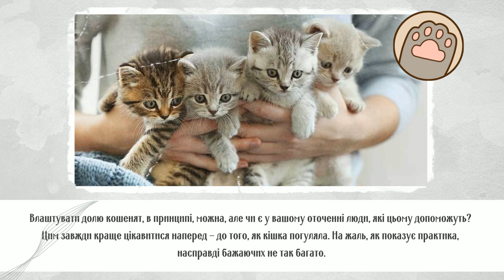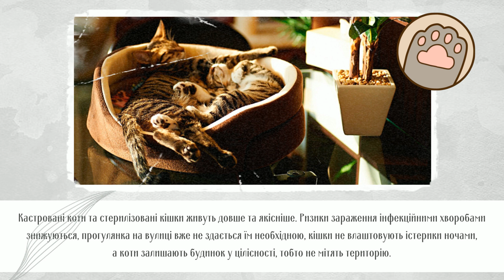Стерилізація кішок – чому це корисно Sterilization of cats - why it is useful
Допомога в розвитку каналу:
monobank 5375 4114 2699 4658
Кошман О. В.

Стерилізація_кішок – чому це корисно
На жаль, питання стерилізації досі викликає у деяких власників негативну реакцію, мовляв, навіщо мучити тварину і позбавляти її всіх принад життя? Однак, займаючи таку позицію, деякі покладають на себе відповідальність, до якої надалі виявляються не готовими – утримання кошенят. Адже іноді прилаштувати всіх їх справді не виходить.

Всі права на фото належать їх авторам